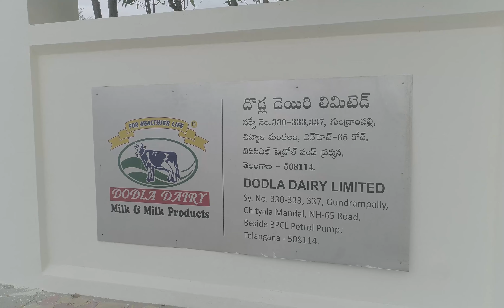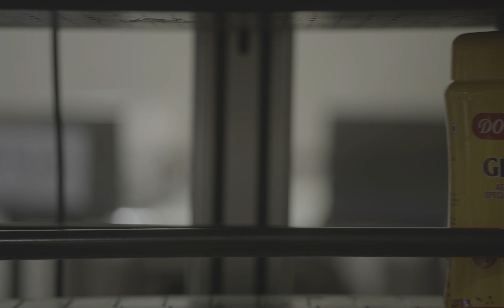DODLA Dairy plant Hyderabad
dairy plant over view